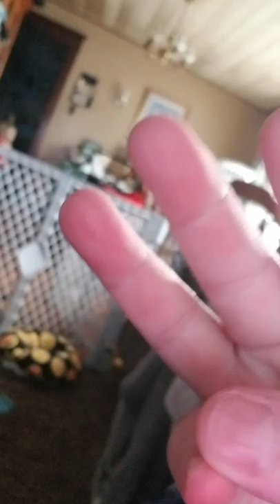womens 3x susan sweat sui+ Is it worth the money$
womens 3x susan suit Its really worth the money spent